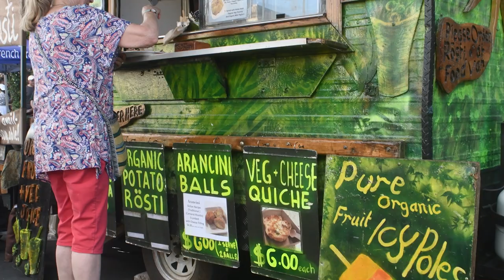Daylesford, Victoria, Australia, New Years Eve 2022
New Years Eve 2022 in the country town of Daylesford, Victoria, Australia.